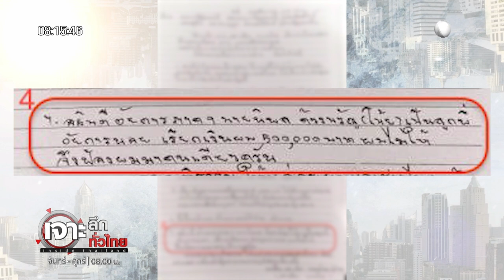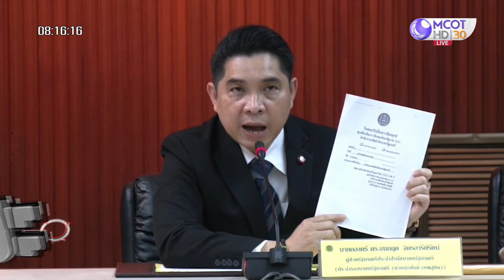จดหมายน้อยจาก 'เสี่ยแป้ง' ถึงท่านนายกฯ เรียกร้อง! 7 ข้อ (30 พ.ย.66) | เจาะลึกทั่วไทย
เจาะลึกทั่วไทย | 30 พ.ย. 66 On Air
จดหมายน้อยจาก 'เสี่ยแป้ง' ถึงท่านนายกฯ เรียกร้อง! 7 ข้อ